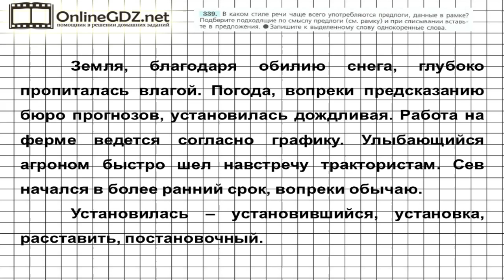Задание № 339 — Русский язык 7 класс (Ладыженская, Баранов, Тростенцова)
В 339 упражнении необходимо определить, в каком стиле речи чаще всего употребляются предлоги, данные в рамке, подобрать подходящие по смыслу предлоги и при списывании вставить в предложения, записать к выделенному слову однокоренные. Подробное объяснение вы сможете найти в нашем видео!